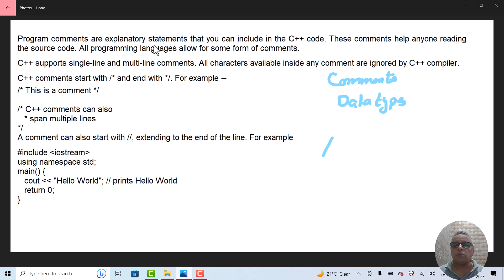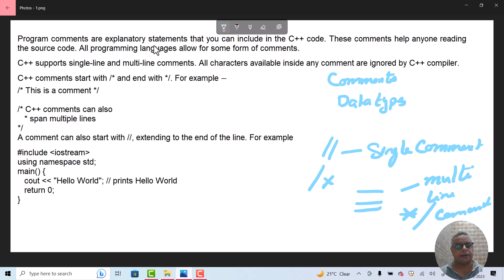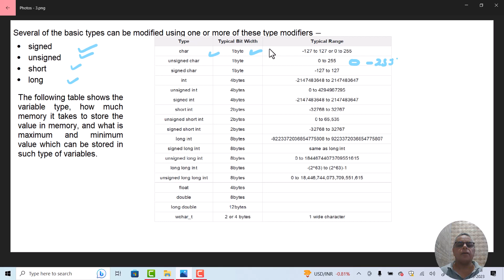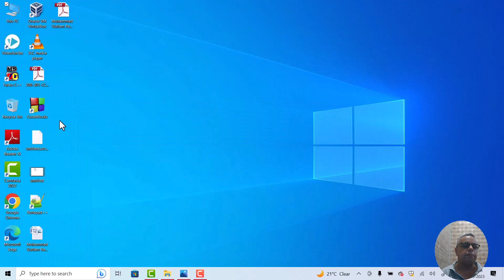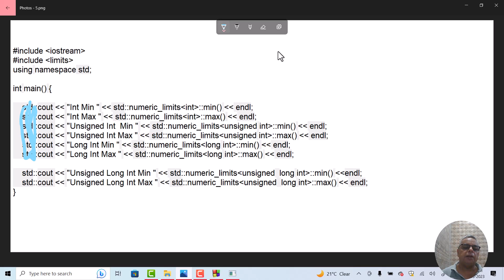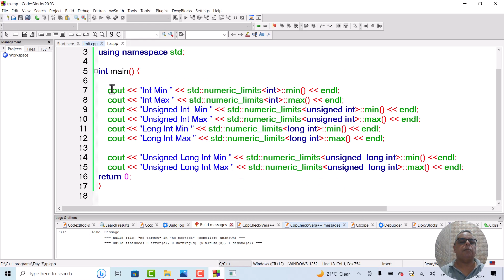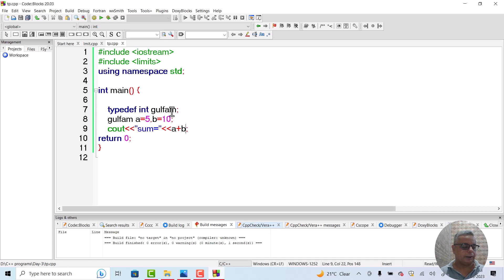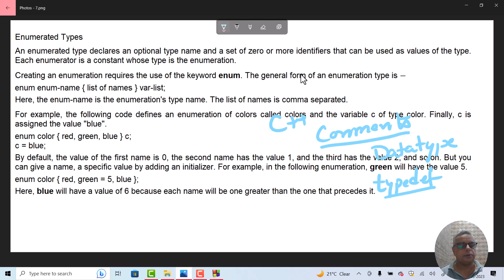Comments in C++ || Datatype Modifiers in C++ || typedef || Enumerated Type in c++